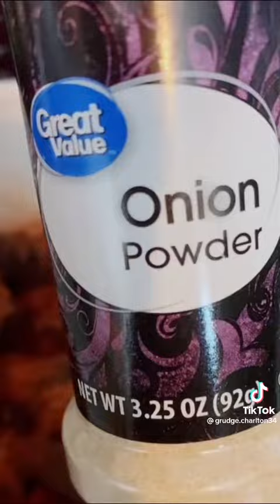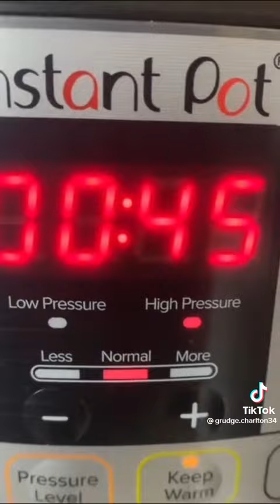man cook jancrow 🦃